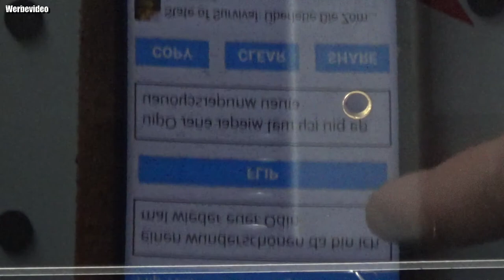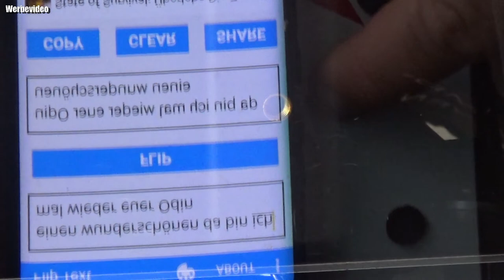Hardware | Leeventi Teleprompter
Großer Screen ✓ Die reflektierende Scheibe ist 30×40 cm groß und eignet sich für diverse Formen der Videoaufnahme. Das gewählte Gerät zur Projektion sollte max. 25x20 cm groß sein.
Kompatibilität ✓ Der Teleprompter Bausatz ist kompatibel mit jeglichen Smartphones (inkl. Smartphonehalterung), Tablets, Kameras und kann auf alle Stativarten aufgesetzt werden.
Software ✓ Mit der Projektionssoftware voice-teleprompter und der Fernbedienung von Leeventi erhalten Sie alles aus einer Hand. Im Paket ist eine 1-Jahreslizenz der Software enthalten.
Made in Germany ✓ Mit unserer jahrelangen Erfahrung konnten wir diesen robusten und qualitativ hochwertigen Prompter, als erster Anbieter in diesem Preis-Leistungs-Verhältnis, entwickeln.
Qualität ✓ Das Reflektionsglas des Leeventi Teleprompter ist zu 100% lichtdurchlässig. Dies garantiert eine klare Textdarstellung und keine störenden Reflektionen in der Videoaufnahme.
Mit dem Code Odin gibt es 10% Rabat
👍🖖🤟Mein Equipment👍🖖🤟
Ihr habt Bock mit mir zu zocken oder zu texten? Kein Problem:
PSN: odin_ase
Steam: odin_ase